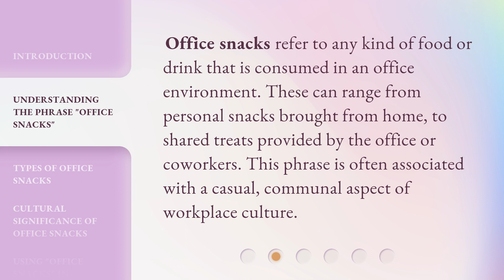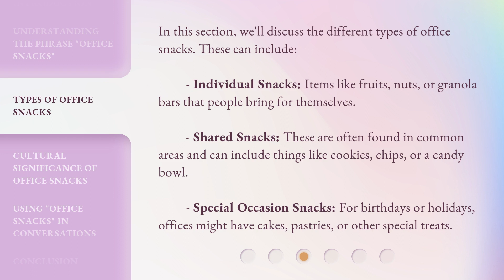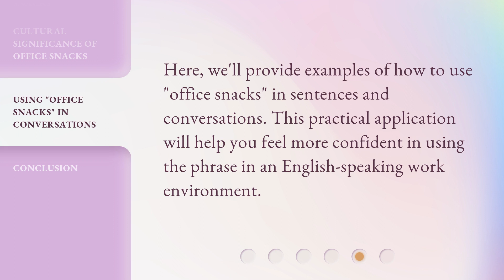Office Snacks: A Tasty Topic in English Learning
00:00 • Introduction - Office Snacks: A Tasty Topic in English Learning
00:30 • Understanding the Phrase "Office Snacks"
00:53 • Types of Office Snacks
01:28 • Cultural Significance of Office Snacks
01:51 • Using "Office Snacks" in Conversations